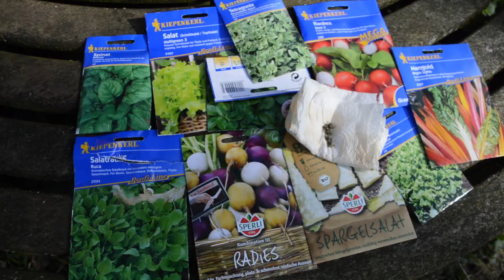🌿Aussaaten März im Gemüsebeet plus Updates🌿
Jippie, die Sonne scheint und schon bald sieht es wieder nach einem Gemüsebeet aus :)

Kauft ihr ein Produkt egal ob das verlinkte oder ein anderes, bekomme ich einen kleinen Teil als Werbekosten erstattet. Die Produkte werden dadurch nicht teurer für euch. Dies stellt somit eine tolle Möglichkeit dar, mich etwas zu unterstützen.

Neuseeländer Spinat
Lux Meter
Chilisamen (zum Teil baue ich die selben an)